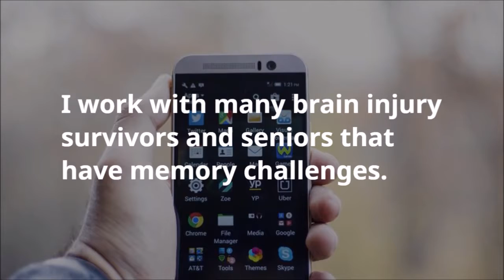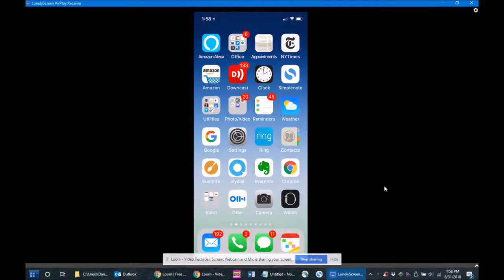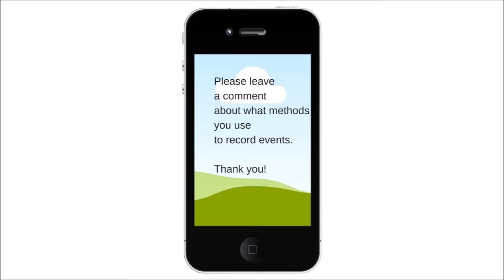Your Peripheral Brain: Record Doses FAST using Siri and your iPhone (Assistive Technology)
Assistive Technology for memory and organization. Two FAST and SIMPLE ways to easily record doses / actions / events / using Siri and your iPhone.

Recently, I spoke to someone who may have accidentally taken a duplicate dose of insulin, resulting in a dangerously low blood sugar.

He knows that I am interested in assistive memory technology because I work with many patients with memory challenges. . So he asked if I could recommend a way to quickly record his insulin doses using his iPhone in order to prevent accidental overdosing.

I did some research on the many available apps for diabetes management. While I found many highly-rated apps, I tried to think of the simplest and easiest methods to use. I like the KISS (Keep It Simple, Stupid) approach.

I found 2 fast ways to easily record actions, events, and doses using Siri and your iPhone.

Dr. Dan Gardner’s YouTube and Podcast channels do NOT offer medical advice. You should not rely on this information as a substitute for, nor does it replace, professional medical advice, diagnosis, or treatment.